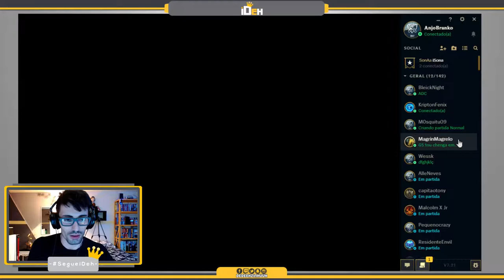🔴 -- 147 -- Main Morgana ! -- League Of Legends -- ARAM